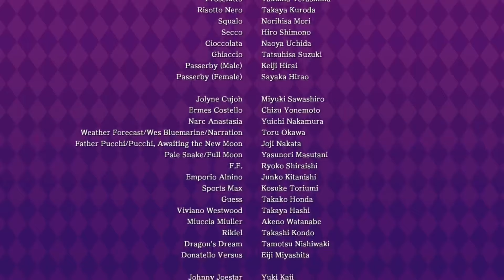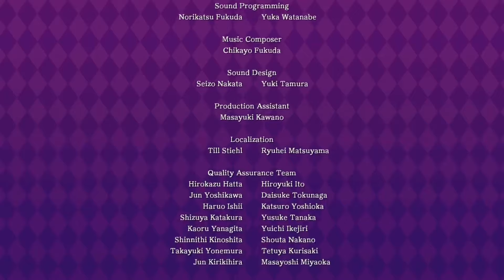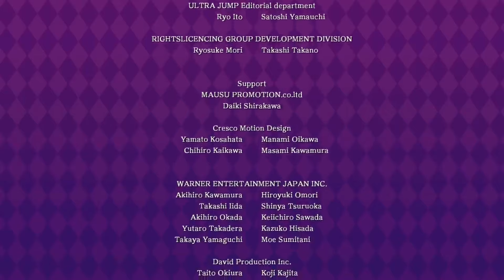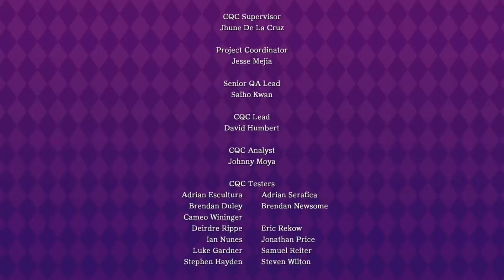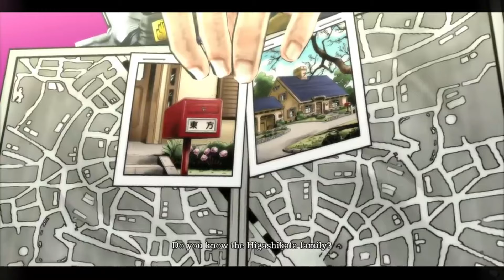JoJo's Bizarre Adventure: Eyes of Heaven | Video Game Movie Cutscenes & Cinematics 4K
The narrative, over-seen by Hirohiko Araki, takes place immediately following the events of Stardust Crusaders. Jotaro Kujo and his allies, who had just defeated the evil vampire DIO, are suddenly attacked by friends and enemies who have either disappeared or died along the way. It is then they are approached by a young Robert E. O. Speedwagon, who possesses a piece of the Saint's Corpse that allows him to travel through time and space as well as vanquish the evil influence possessing the others. He leads Jotaro and his allies on a journey through time, space, and alternate universes, in order to stop another iteration of DIO and his disciple Father Enrico Pucci from obtaining the other pieces of the Saint's Corpse in DIO's quest to finally be free of the Joestar family and achieve his own personal heaven.[3] Fighters from all 8 parts of JoJo's Bizarre Adventure appear as Jotaro travels through time to meet his great-great grandfather Jonathan Joestar, his grandfather Joseph Joestar from a point in his youth, Joseph’s illegitimate son Josuke Higashikata, DIO's son (biologically Jonathan’s) Giorno Giovanna, and his own daughter Jolyne Cujoh, while Jonathan and Josuke meet their alternate universe counterparts, the paraplegic jockey Johnny Joestar and the amnesiac only known as "Josuke Higashikata."

Once the heroes finish their tasks, they gather the Corpse Parts they have, but notice one is missing. Suddenly, the Joestars are all transported before a DIO with a powered-up version of The World known as The World: Over Heaven. The World: Over Heaven easily repels the Joestars' attacks, even managing to overcome the reality-nullifying power of Giorno's Gold Experience Requiem and the infinite rotation of Johnny's Tusk ACT 4 before using his Corpse's part to draw all the other Corpse parts to him. Before DIO can eliminate the Joestars, however, they manage to escape, as DIO realizes Jotaro managed to keep a Corpse's part to himself. After they were transported, Funny Valentine appears to the group and reveals that DIO couldn't take Jotaro's Corpse Part because their Stands are still the same type, even after the former's evolution. Elaborating further, he explains that when Johnny had captured him with Tusk ACT 4's infinite rotation, he used D4C to escape to a parallel Earth of the original universe in which DIO won the events of Part 3, evolved his Stand, and conquered the world, becoming a godlike being known as Heaven Ascension DIO. After Valentine's unsuccessful attempt to bring Heaven Ascension DIO over to his reality to destroy Johnny, DIO decided to invade the main world so he could conquer it. After Valentine reveals DIO's plan to the group, they split up in order to reclaim the Saint Corpse Parts from DIO's underlings once more, retrieve the remaining allies still being manipulated, and find out the secret of DIO's evolved Stand. Meanwhile, Valentine repeats his vow to protect his nation before entering a hopeless battle with DIO, in which he is defeated and erased from existence.

After accomplishing the first two goals but unable to figure out the secret behind DIO's Stand, the JoJos and Speedwagon return to Egypt to confront DIO, who is defeated, but absorbs most of the Joestars and their allies' souls, as well as the Corpse parts. DIO rewrites the universe to his own liking, but Jotaro and Jolyne survive to face him. DIO quickly overpowers them both and takes Jolyne's soul in the process, leaving Jotaro on his own. DIO manages to land a punch with The World Over Heaven and attempts to erase Jotaro only for it to fail. Jotaro reveals that Star Platinum, being the same type of Stand as The World Over Heaven, has attained Over Heaven as well just as it had attained The World's time stopping abilities before and stopped his erasure with it. With the playing field levelled Jotaro remembers Valentine's warning of two iterations of the same person destroying each other upon contact. Jotaro reveals that he has obtained prime DIO's armlets, which fuses with Heaven Ascension DIO and badly damages his hands, the source of The World Over Heaven's ability to rewrite reality. Without his reality-warping powers, Jotaro gains the upper hand and destroys Heaven Ascension DIO in a manner much like in the main universe. After DIO's defeat, all realities are restored and Jotaro returns to meeting his allies at the end of Part 3. However, the credits reveal that prior to giving up Star Platinum: Over Heaven, Jotaro rewrote his timeline so that everyone who died in Parts 1-6 survived, including all of his own friends who had died, and it's also revealed that he did the same for the Parts 7-8 timeline.